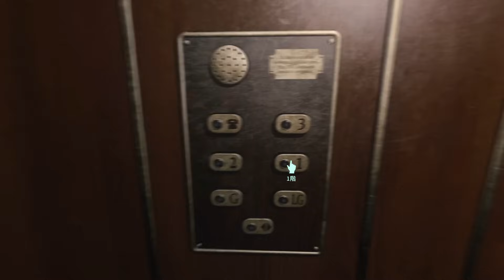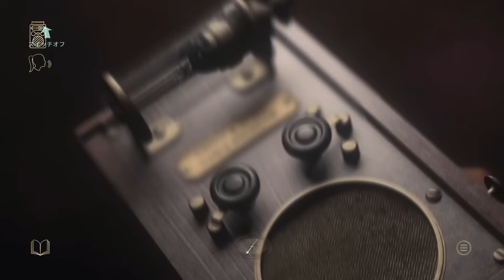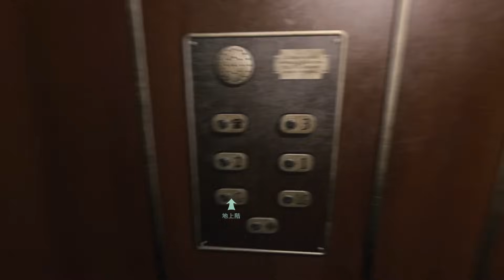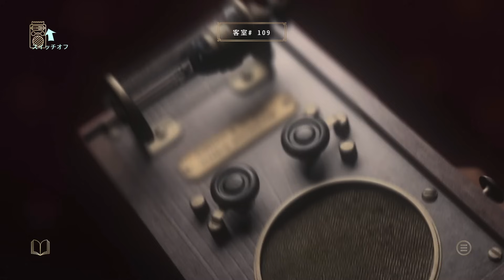#1【At Dead Of Night】めちゃくちゃ怖いと噂のホラーゲーム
At Dead Of Night は、一部ホラー映画、一部ホラー ゲーム、一部ゴースト ハントです。
実写とグラフィックをシームレスに融合させ、他に類を見ないユニークな没入型ホラー体験を生み出します。ジミー・ホールと呼ばれるサイコパスが経営する人里離れたホテルに閉じ込められた学生、マヤを演じます。
ジミーは悪意を持って、マヤの友達を縛り、部屋に閉じ込めました。マヤはなんとか逃げることができましたが、ジミーは彼女を探してうろついています。しかし、彼に友達を解放してもらうために、マヤはジミーの暗い秘密を明らかにしなければなりません。マヤは見つけた古代のゴースト ボイス レシーバーを使用して、ジミーの過去のゴーストと通信する必要があります。

↑日本語に機械翻訳